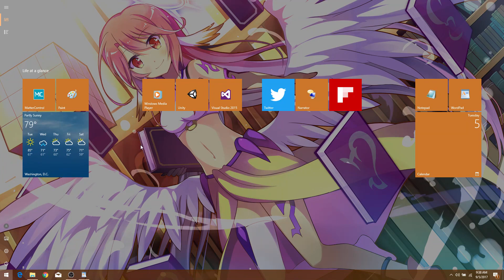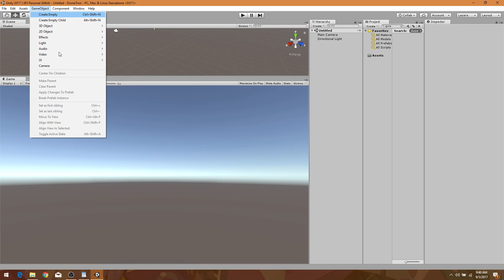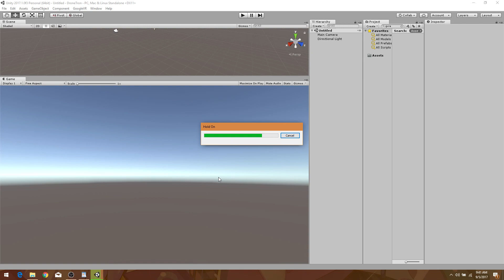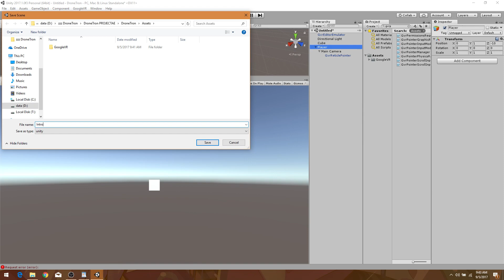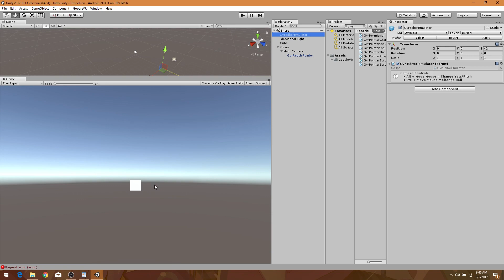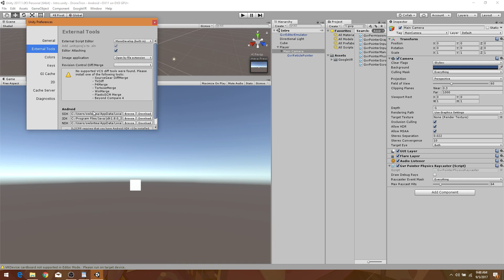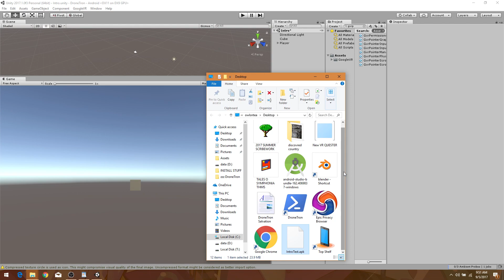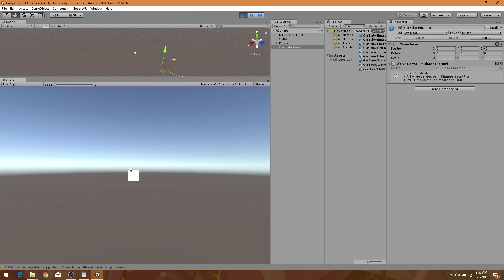OLD! - MAKE A VR ANDROID APP IN 15 MINUTES - UNITY 2017 EDITION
This should work still for 2017, but that's like... a year ago.

I had trouble finding a decent tutorial on how to get started with the newest stuff, so I decided to make one!

It's as straight to the point as possible, with no unneeded frills to distract you.

Here's the important links you need to setup Unity and Android for making VR Apps for your phone!

1. Unity Installer 2017.1.0f3

2. Android Studio 2.3.2 Bundle 162.406
 (May 11th, 2017)

3. Java JDK 1.8.0_144
 (Follow Link in External Tools)

4. GoogleVRForUnity_1.70.0
 (July 24th, 2017)